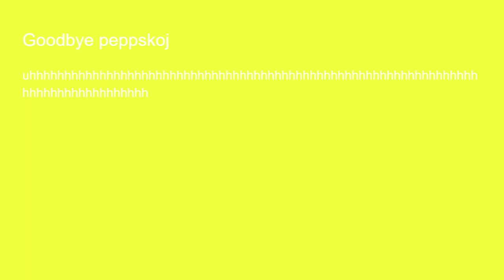The munchkins podcast trailer 1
Welcome to the munchkins podcast, this is Josh's trailer(aka me) and this the first trailer and the second one will be up probably around the time when we make the first episode.

The main idea of this podcast is that we are both normal people who are not famous and don't have massive followings on social media.